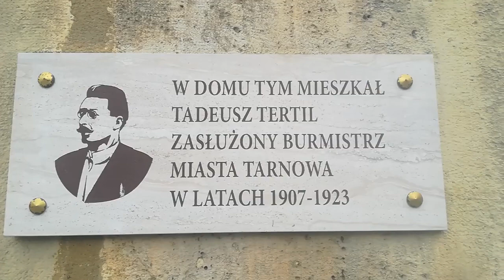44 DERBY TARNOWA. Unia Tarnów - Tarnovia Tarnów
Dzień 9 listopada 2019 roku był dniem gdy miało miejsce jedno z najpopularniejszych wydarzeń piłkarskich  obok derbów Krakowa, Warszawy , Trójmiasta . Derby Tarnowa mają długą i ciekawą historię .

UNIA TARNÓW  - TARNOVIA TARNÓW